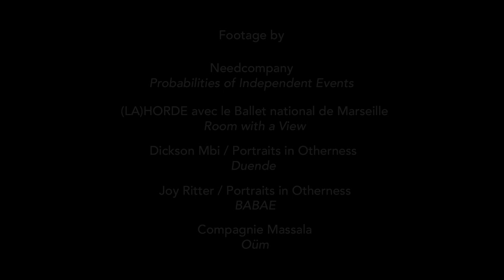Steps Festival Trailer 2022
From 28 April to 22 May 2022, the 18th edition of Migros Culture Percentage Dance Festival Steps presents contemporary dance in all its facets. Discover ravishing dancers of the youngest generation, up-and-coming choreographic talents and light-footedly humorous works by established artists.

presenting:
• (LA)HORDE avec le Ballet national de Marseille
• Annie Hanauer  / LAC / Teatro Danzabile
• Cie. La Ronde
• CocoonDance
• Compagnie Massala
• Martin Zimmermann / Kinsun Chan / Tanzkompanie Theater St. Gallen
• Needcompany
• Portraits in Otherness / Mamu Tshi / Dickson Mbi / Joy Ritter
• TANZflug / Mirjam Gurtner

With dance companies on tour in all parts of Switzerland, 71 performances in 33 different cities reaching 30,000 spectators, Migros Culture Percentage Dance Festival Stepsis is one of the biggest festivals for contemporary dance in Europe. The festival is organised as a biennial by the Migros Culture Percentage and numerous partners throughout Switzerland.